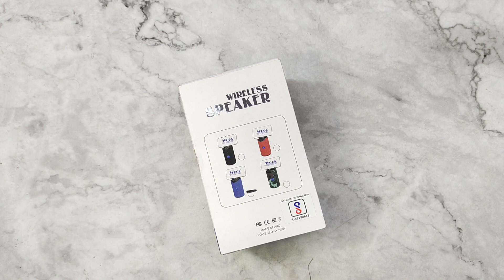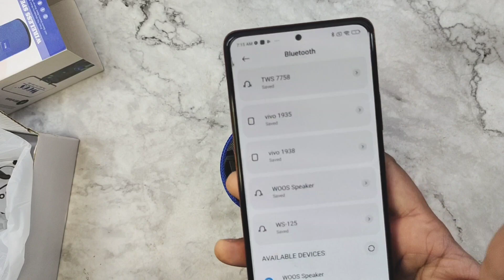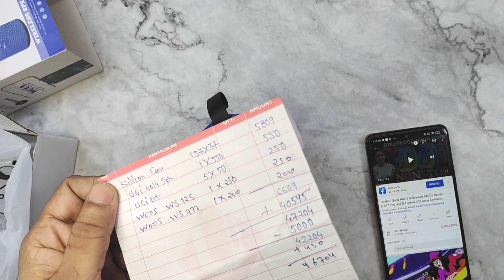Under 200/- WOOS WS-777 Wireless Speaker Unboxing Screet Wholesale Price...❓⚡👉 🤝🤝🤝🤝🤝🤝🤝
👉 About This Vedio - Friends Is Vedio Me Hum Woos WS 777 Bluetooth Speaker Unboxing And Wholesale Price Open Karenge

Queries Solved:
1. Unboxing Woos Bluetooth Speaker
2.  All About This Speaker
3. Open Wholesale Price The Product